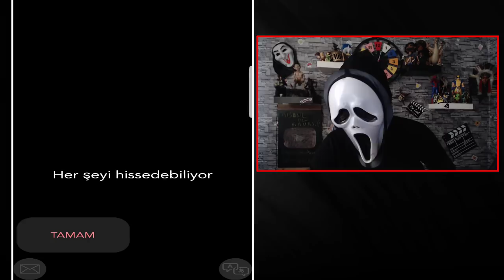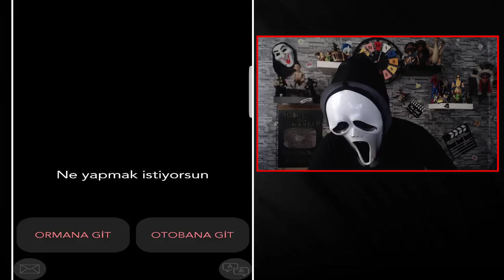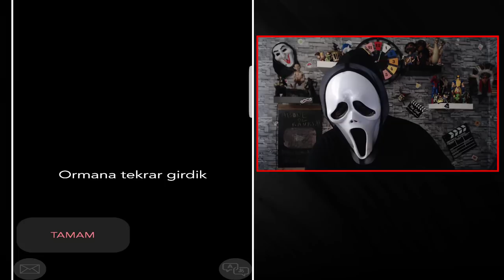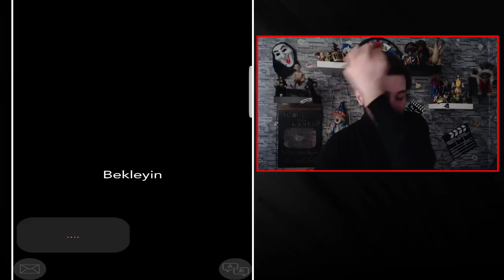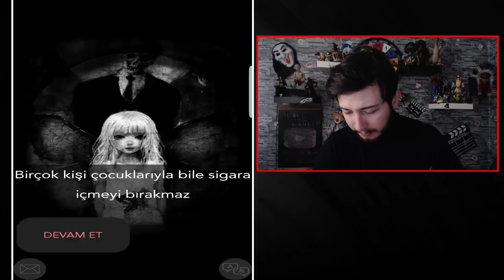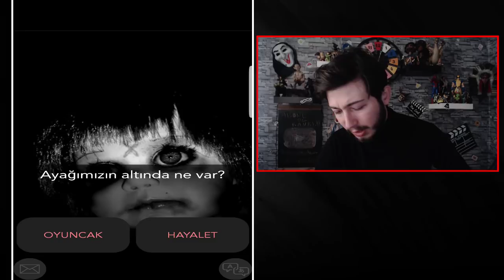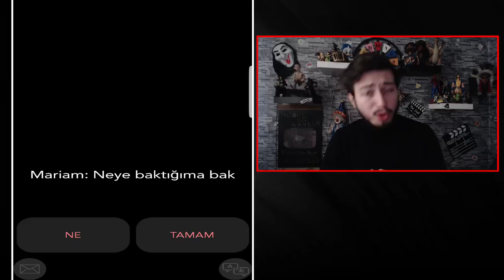ÇIĞLIK REYİZLE MARİAM OYNADIM !!! - MARİAM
Ben Fuat; Bugün Mariam Oynuyoruz !!! Korku ve Gerilim Oyunu olan Mariam ı Çığlık Reyizle Oyna dım. İYİ SEYİRLER !:)